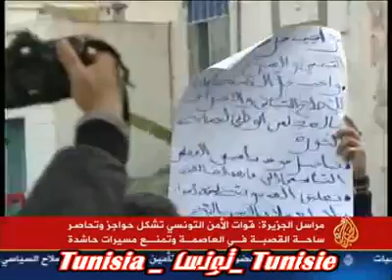Retour de la répression en Tunisie